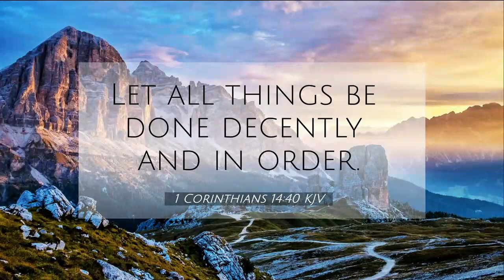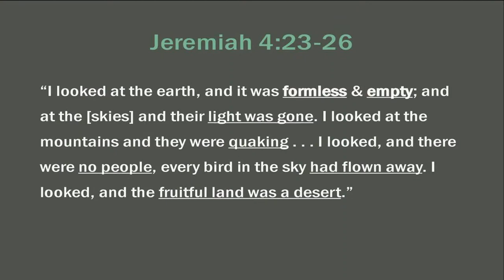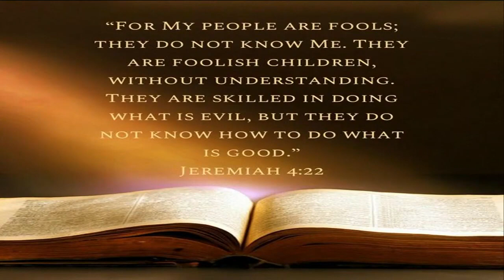Sunday AM Sermon 11/5/2023